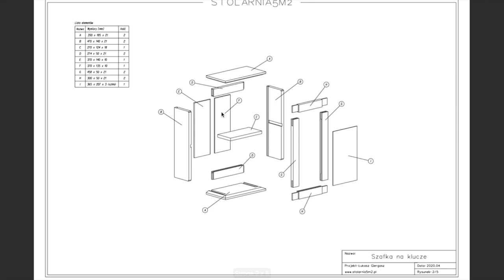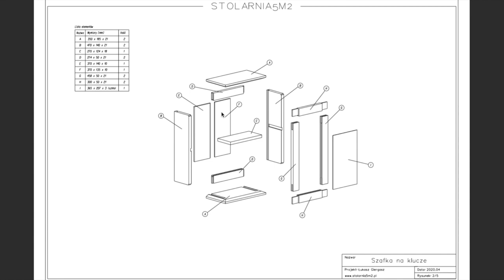Building small cabinet with HANDTOOLS ONLY. Whole process. PLANS for free.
Większość z Was zna angielski, więc nie muszę tłumaczyć. Od samego początku planowałem wrzucenie filmu-pigułki z całej serii. Bez mojego ględzenia i pouczania. Tylko akcja. Ogląda się to przyjemnie, więc dla wszystkich tych, którzy będą budować szafkę - ten film może być szybką ściągą, bez konieczności szukania czegoś w poszczególnych odcinkach.

Miłego oglądania

Łukasz